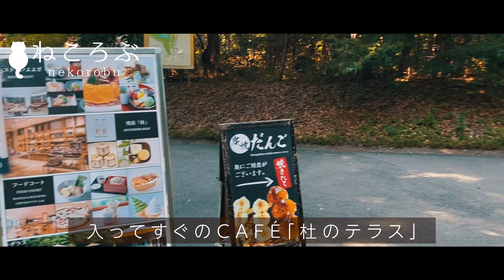都会のオアシス 明治神宮を散歩/Urban oasis Meiji Jingu/パワースポット/TOKYO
こんにちは【ねころぶ】です。
この動画を見つけていただき、ありがとうございます。

今回は東京のオアシス明治神宮を散歩してきました。

パワースポットでも有名な清正井・夫婦楠・御本殿など見所が多くなっています。

東京とは思えない大自然で体が浄化されていくような気になれる数少ないパワースポットです。

Hello, I'm Nekorobu.
Thank you for finding this video.

This time, I took a walk in the oasis Meiji Jingu in Tokyo.

There are many places to see, such as Kiyomasa well, Meoto Kusunoki, and the main shrine, which are also famous as power spots.

It is one of the few power spots where you can purify your body in the great outdoors, which is hard to believe you are in Tokyo.

◆メダカをベランダで楽しむビオトープ/猫とビオトープ/ビオトープ立ち上げ後/Biotop/ビオトープ立ち上げ/ビオトープ経過

◆【愛猫】箱入り娘の暑い夏が終わる｜猫のいる暮らし｜保護猫｜猫カフェ｜JapaneseCat